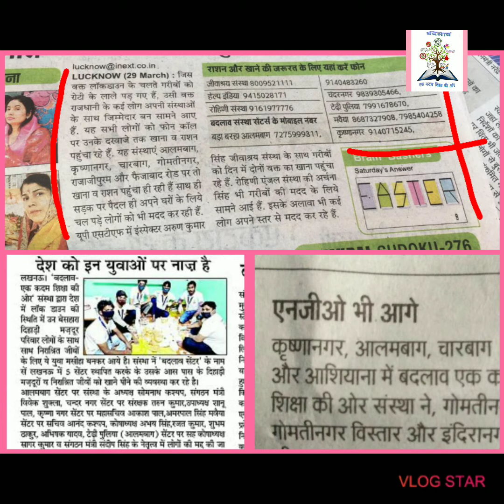(TEAM BADLAV)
WE ARE WORKING IN VARIOUS FIELDS FOR THE BETTERMENT OF THE SOCIETY

"BADLAV- EK KADAM SHIKSHA KI ORE"
AT THE MOMENT WORKING IN LUCKNOW, BARABANKI & MALIHABAD

ALAMBAGH, TERHIPULIYA LUCKNOW
- UTTAR PRADESH